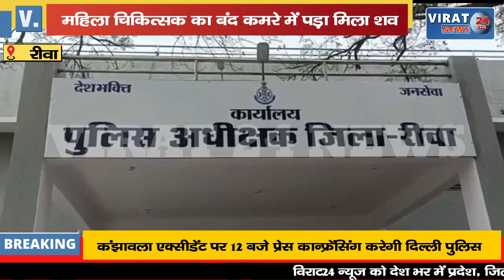🔻रीवा- महिला चिकित्सक का बंद कमरे में मिला शव आत्म हत्या की आशंका; देखिये एसपी ने क्या बताया !